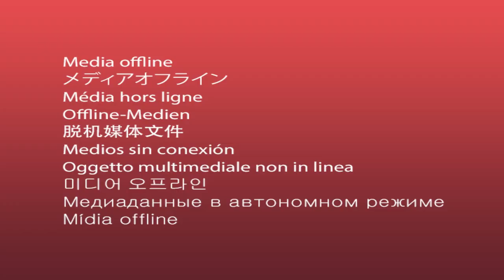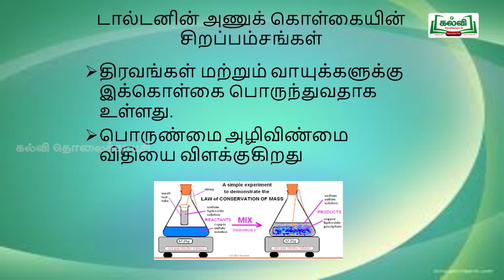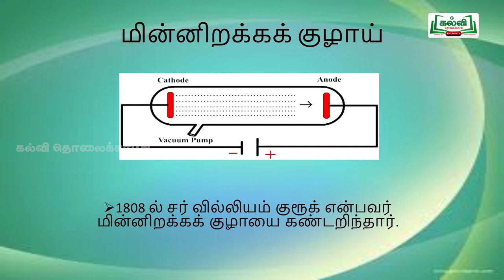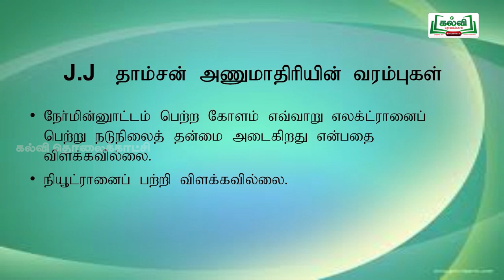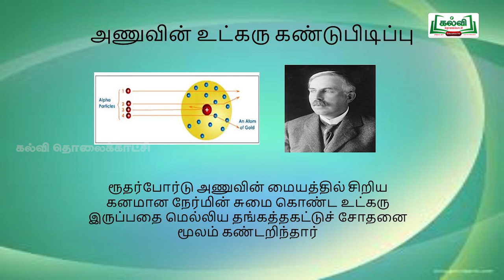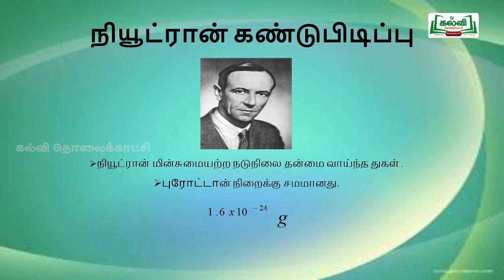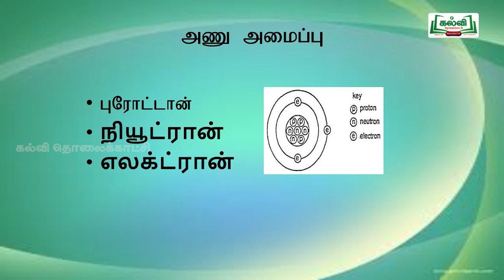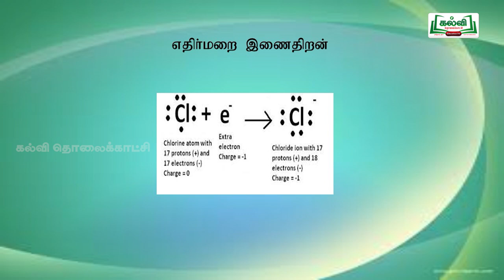KALVI TV OFFICIAL | ஆய்வுக் கூடம் | STD 8 | SCIENCE |அறிவியல் | அணுஅமைப்பு | பகுதி 1